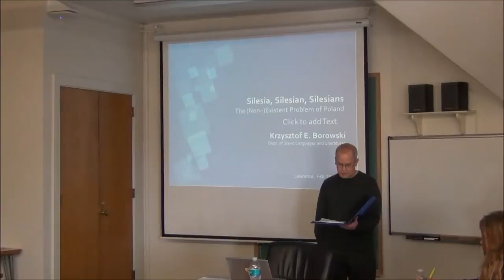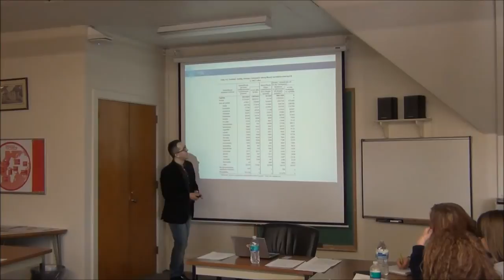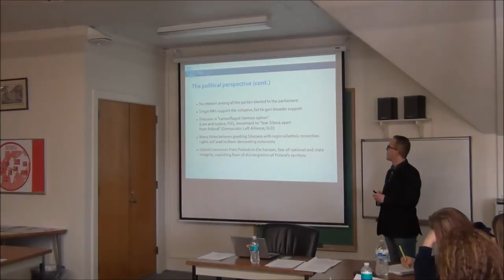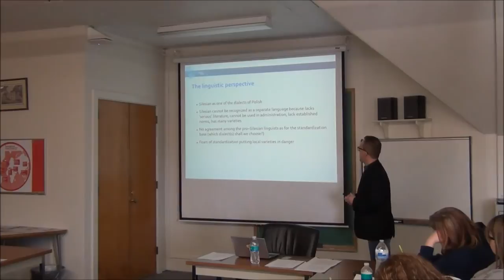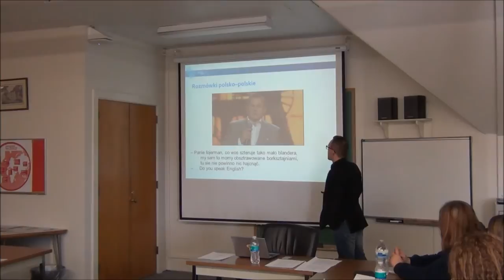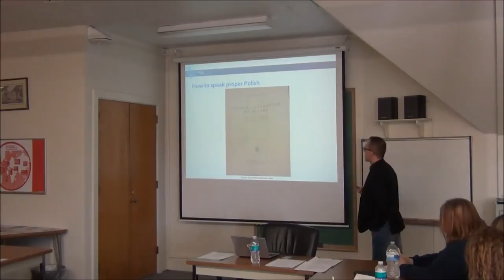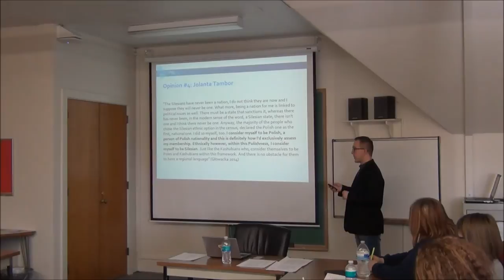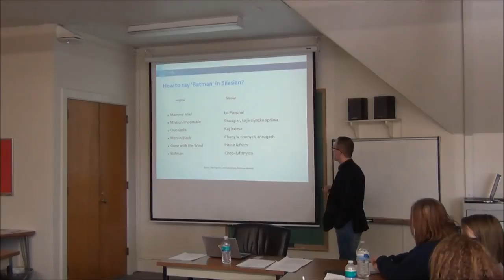Brownbag: "Silesia, Silesian, Silesians...", Krzysztof Borowski (SLL) 2/17/2015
Brownbag: "Silesia, Silesian, Silesians. The (Non-)Existent Problem of Poland", Krzysztof Borowski (SLL) 2/17/2015